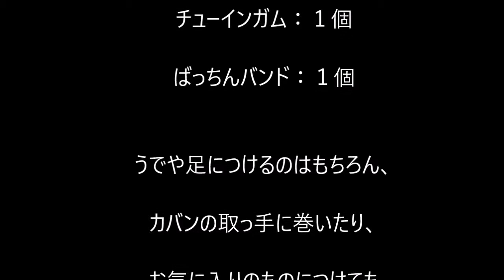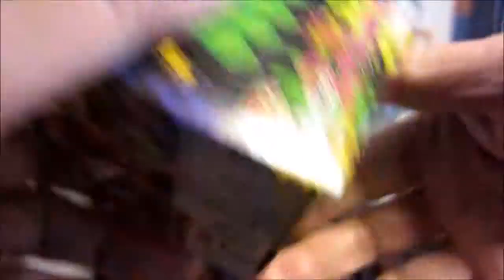スプラトゥーン2ぱっちんバンドガムを買っちゃった 【商品紹介】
『スプラトゥーン2ぱっちんバンドガムを買っちゃったのお話』